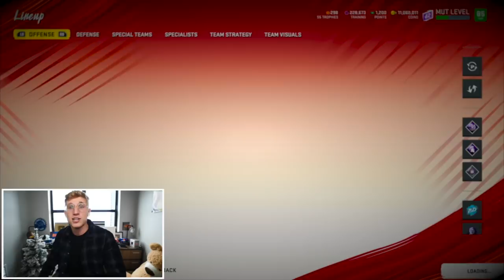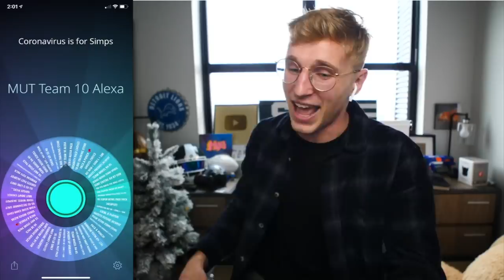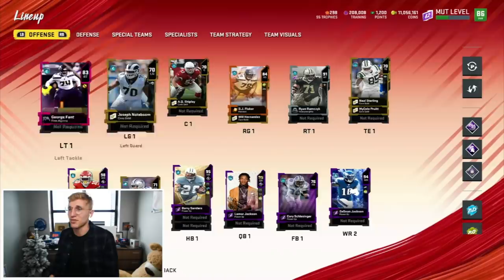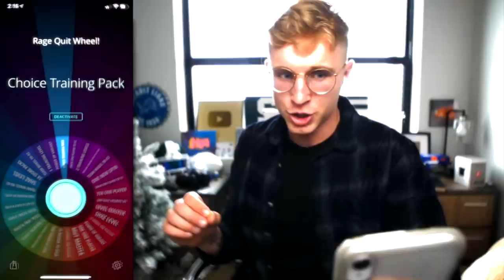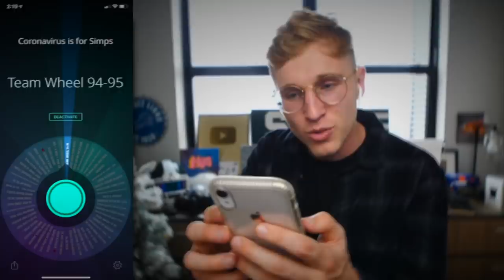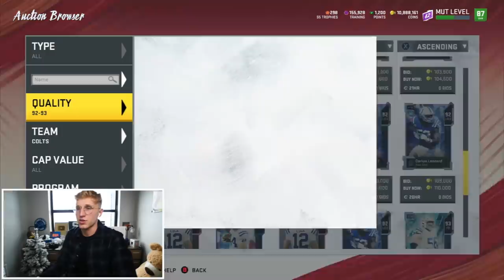our new HB goes OFF in this game... Wheel of MUT! Ep. #65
hello yes? i would like to order one thottie. extra dungeon... no... EXTRA dungeon. yes. yes. do you have deep dish thotties? no? darn. well that's ok. how much do i owe? will you take cash? lemme go find my wallet, always lose that thing, hahah. well yes the address is 123 dungeon lane. oh yes! she is locked in there. don't worry, i have that covered. yes. i will. see you soon, thank you!